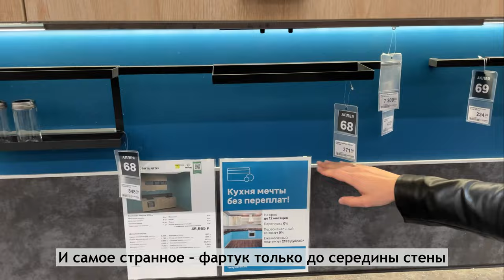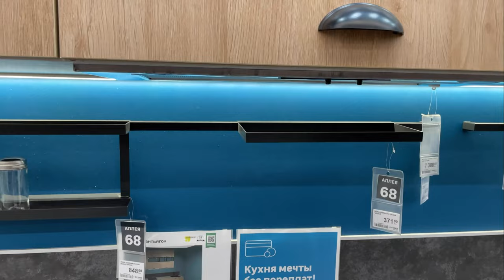Что не так с кухней из Леруа Мерлен? Плюсы и минусы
Кухни в Леруа продают давно и много. Но стоят ли они своих денег? Вы как считаете?

Как вообще выбрать кухню? Где кухня лучше?